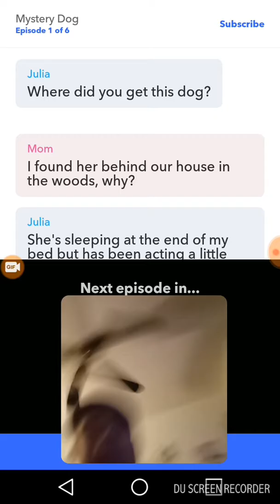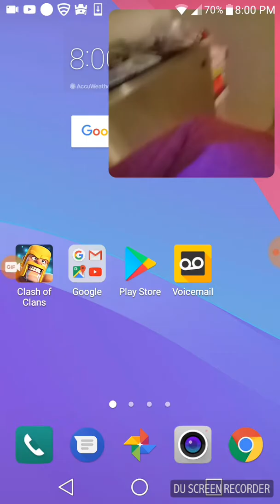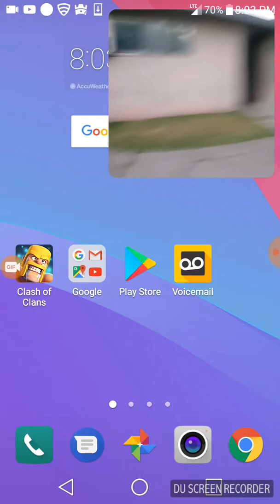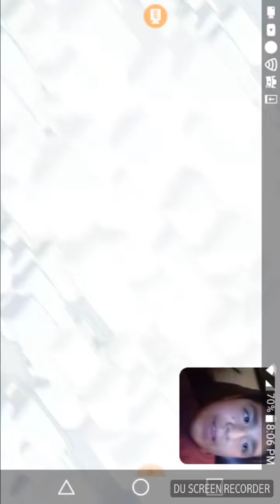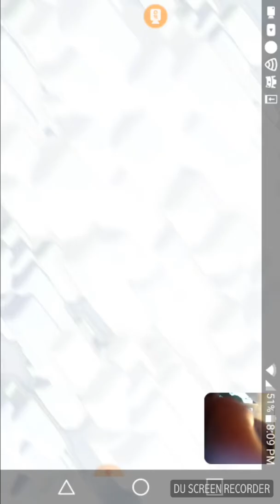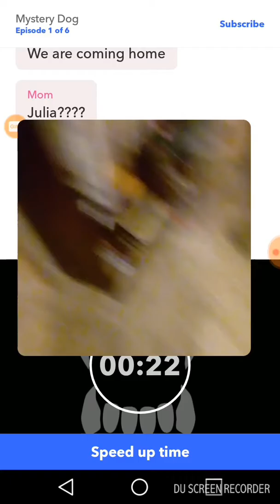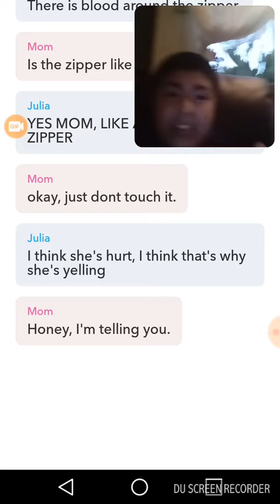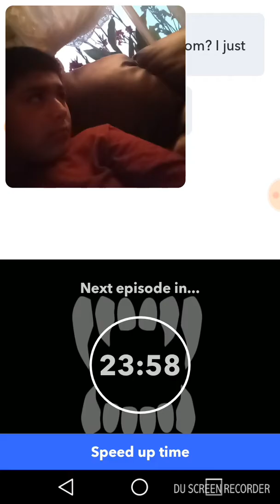Yarn - scary messages